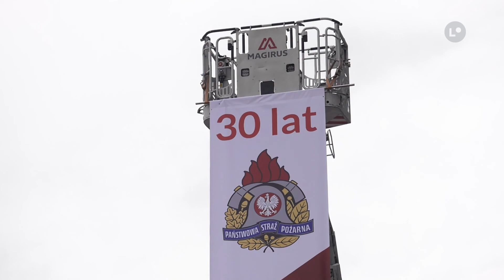Są dodatki dla ochotników, będzie modernizacja straży | LOKALNA.TV